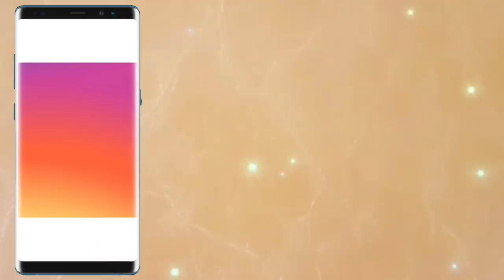BUKAN MAKEUP TUTORIAL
Product link → Guardian sajo